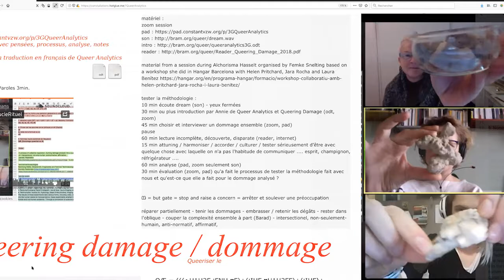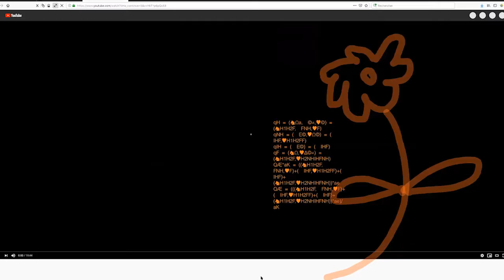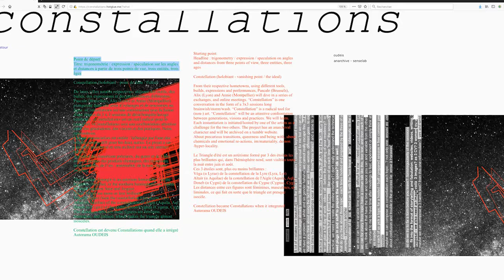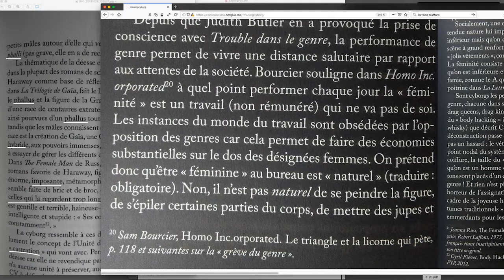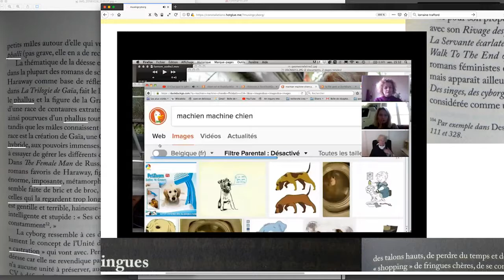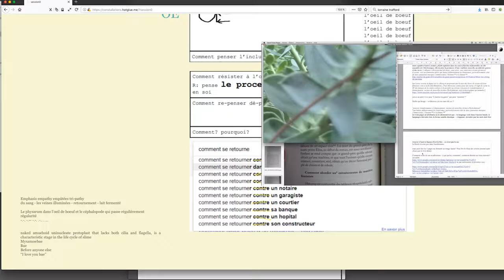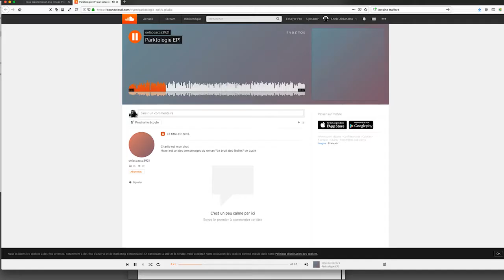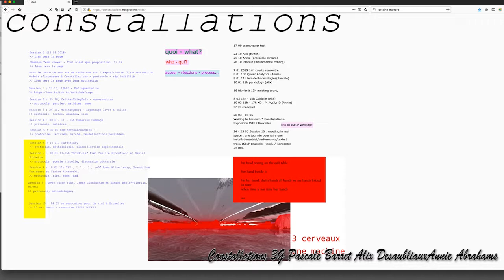ConstallationsMixAA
Mix of Constallations Version Annie Abrahams  for exhibition 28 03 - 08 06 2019 "Waiting to blossom * Constallations". ISELP Bruxelles.
Pascale, Alix et Annie ont chacune mixé les anarchives de "Constallations" avec l'idée de y donner accès par la vidéo.